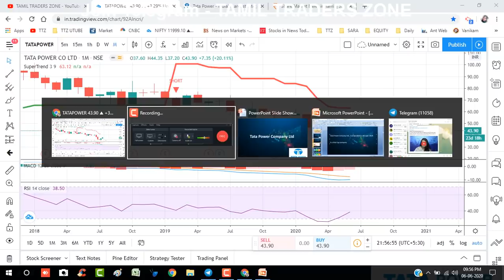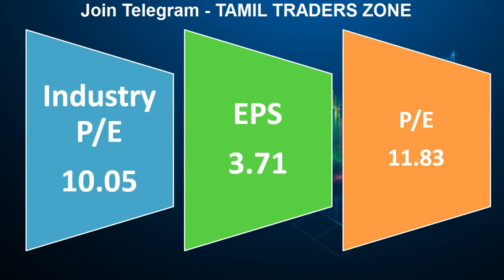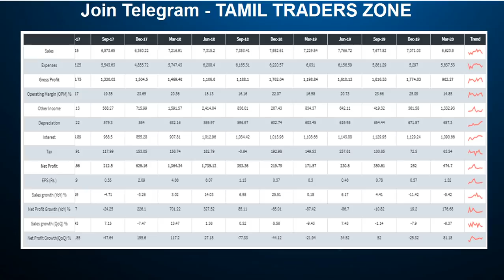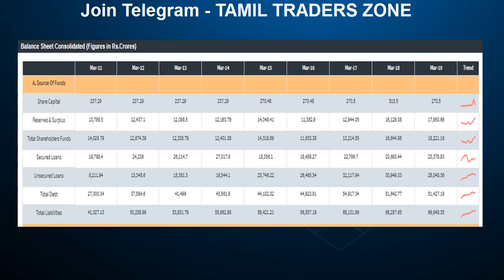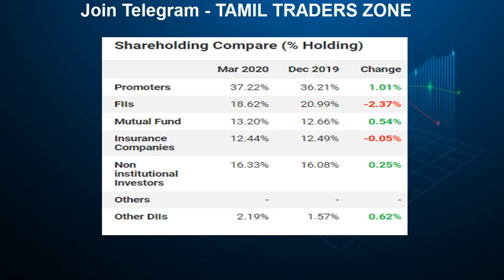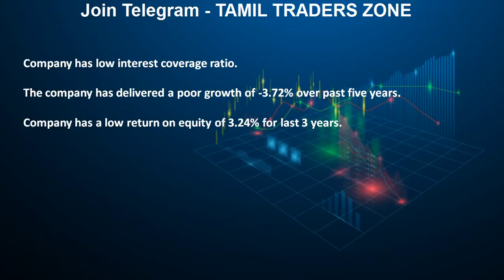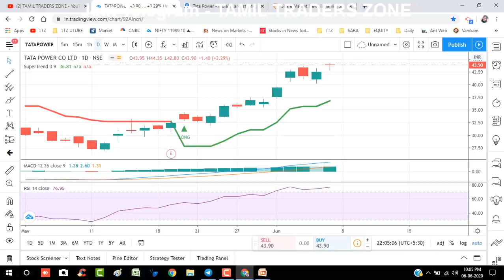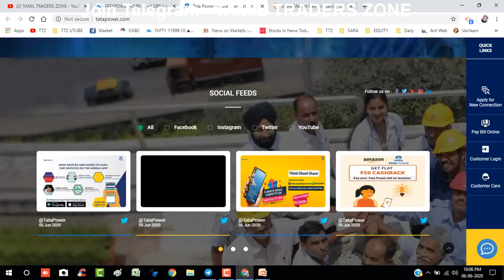Below 50 Rs Stock | Stock Analyse | Good Dividend Yield | Market Capital More then 10000 Cr | TTZ